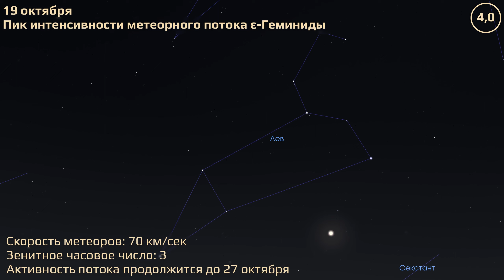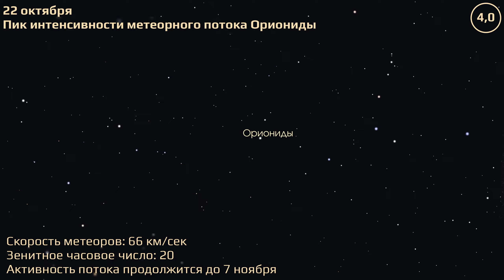Санкт-Петербург 16.10.2023 — 22.10.2023. Астрономические события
Астрономические события Санкт-Петербурга за 16–22 октября 2023 г.

Расчёты положения небесных тел привязаны к местоположению Пулковской обсерватории.